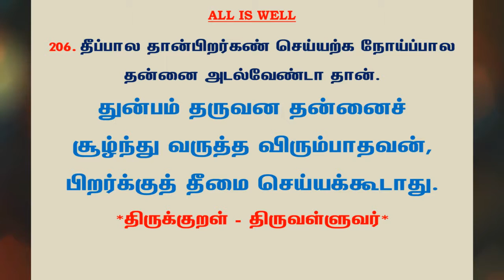#611 | தினம் ஒரு திருக்குறள் - குறள் 206 | Kural 206 - Daily One Thirukkural